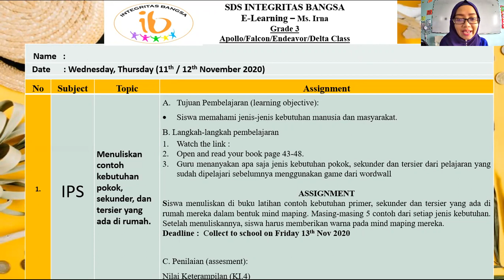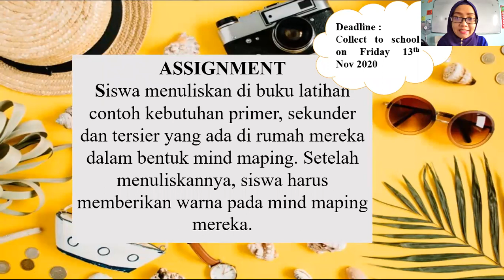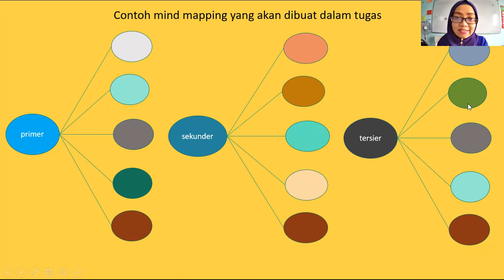Menuliskan contoh dari jenis jenis kebutuhan